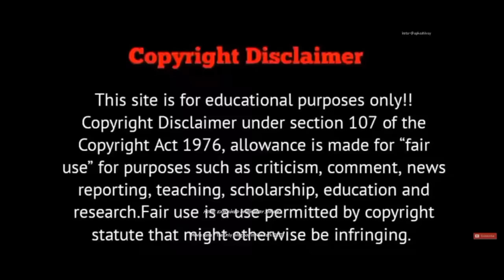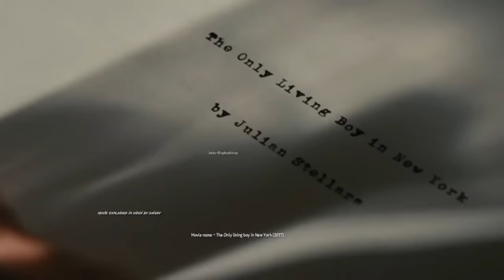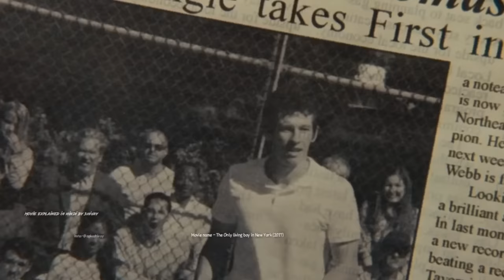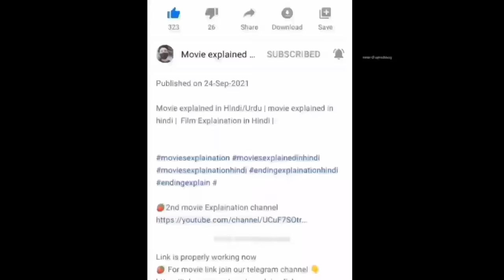The only living boy in the new yark 2017 movie review/plot explained in hindi & Urdu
Thomas Webb recently dropped the college and trying to get to know what he wants to do with his life. His goals are not clear. He has a one-sided crush on his friend, Mimi. He meets a new neighbor, W.F., with whom he connectsand feels a good bond with him. As Thomas spends time with W.F., he gets advice about life and gradually he get to know some mysterios facts about his life.

credits

Written by Allan Loeb
Produced by
Albert Berger
Ron Yerxa
Starring
Callum Turner
Kate Beckinsale
Pierce Brosnan
Cynthia Nixon
Jeff Bridges
Cinematography Stuart Dryburgh
Edited by Tim Streeto
Production
companies
Amazon Studios
Big Indie Pictures
Bona Fide Productions
Distributed by
Roadside Attractions
Amazon Studios